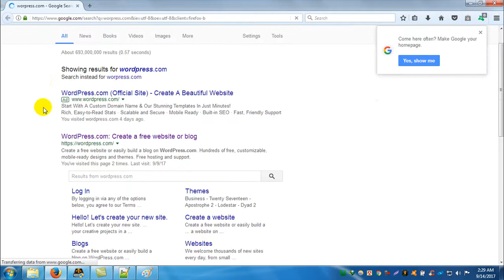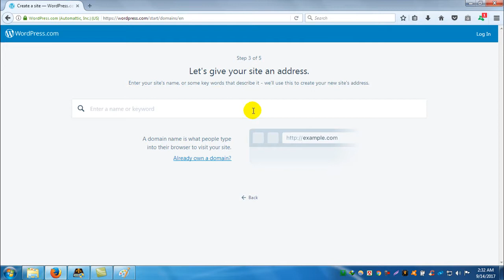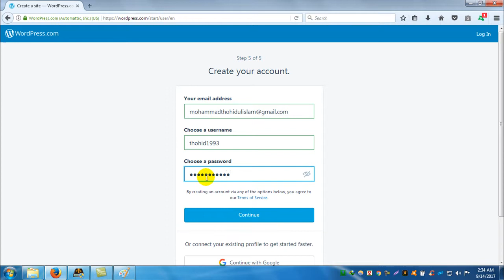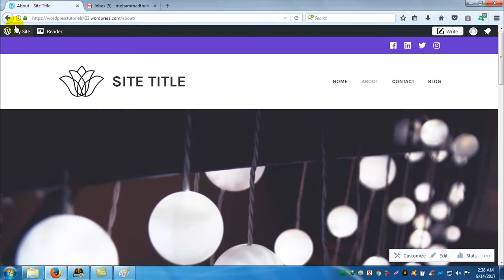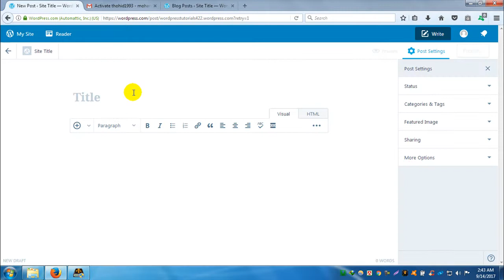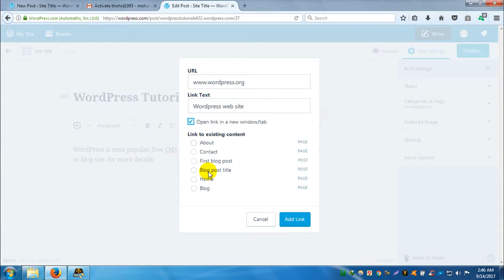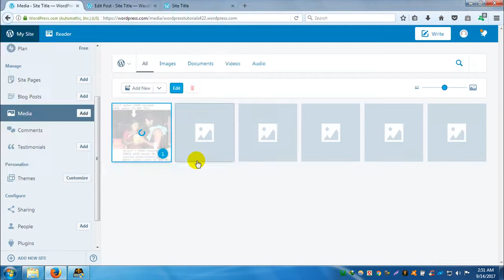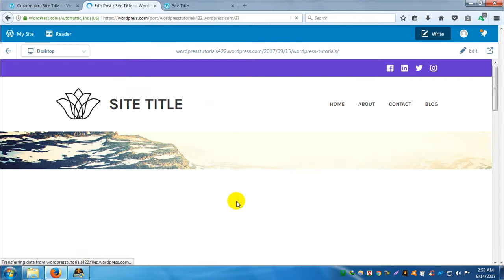Create a free website or blog site with WordPress.com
The video tutorials I show how to create a free website or blog site  by wordpress.com. I also show select website plans, confirm email verify , create new post, insert media.